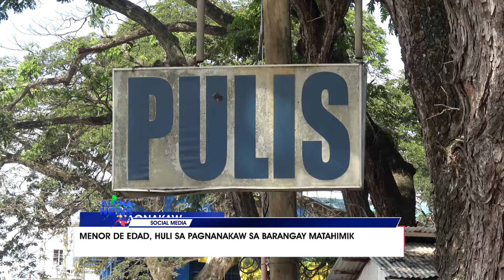Menor de edad, huli sa pagnanakaw sa Barangay Matahimik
Nahuli ang isang menor de edad matapos nitong hablutin ang mga baryang kinita ng isang multicab pasado alas nuebe ng umaga nitong bisperas ng pasko. | Ben Ortega